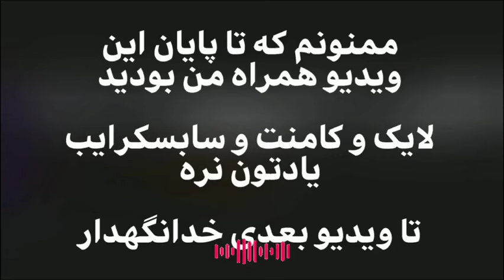آشنایی بیشتر با مهم ترین خلیفه تاریخ اسلام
منابع این پادکست :

ابن ابی الحدید، شرح نهج البلاغة، چاپ محمد ابوالفضل ابراهیم، قاهره ۱۳۸۵ـ۱۳۸۷/ ۱۹۶۵ـ۱۹۶۷، چاپ افست بیروت بی‌تا.

ابن اثیر (مبارک بن محمد)، النهایة فی غریب الحدیث و الاثر، چاپ طاهر احمد زاوی و محمود محمد طناحی، قاهره ۱۳۸۳ـ ۱۳۸۵/ ۱۹۶۳ـ۱۹۶۵.

ابن اثیر، الکامل فی التاریخ، بیروت ۱۳۸۵ – ۱۳۸۶ / ۱۹۶۵ – ۱۹۶۶، چاپ افست ۱۳۹۹ – ۱۴۰۲ / ۱۹۷۹ – ۱۹۸۲.

ابن بابویه، التوحید، چاپ هاشم حسینی طهرانی، قم ۱۳۹۸.

سلام دوستان

در این پادکست به سراغ زندگی نامه عمر بن خطاب رفتم

حتما نظراتتون درباره ویدئو ها و همینطور موضوعاتی که علاقه دارید در سینا پادکست به اونها بپردازیم رو در کامنت ها به من بگید